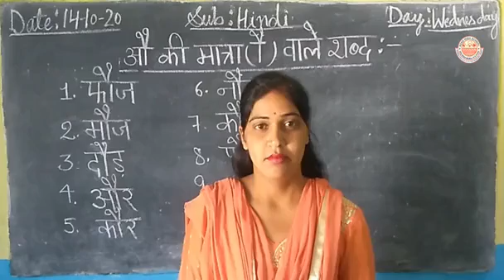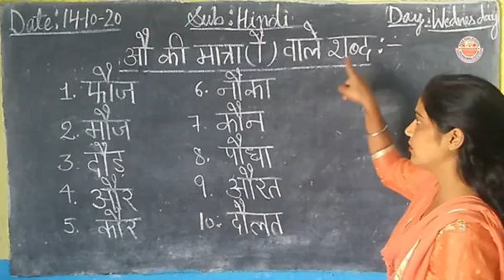O Ki Matra wale Shabd | ओ की मात्रा वाले शब्द | Hindi | LKG